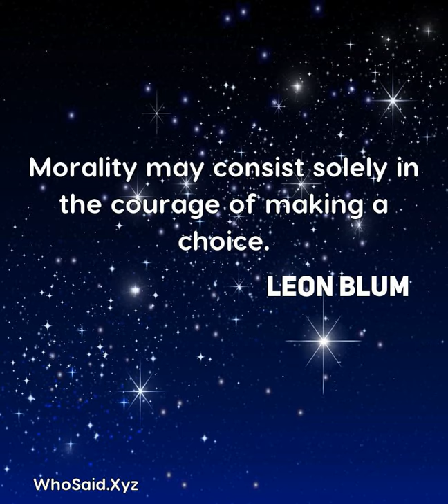Leon Blum: Morality may consist solely in the courage of making a choice....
Morality may consist solely in the courage of making a choice.  A quote from, Leon Blum